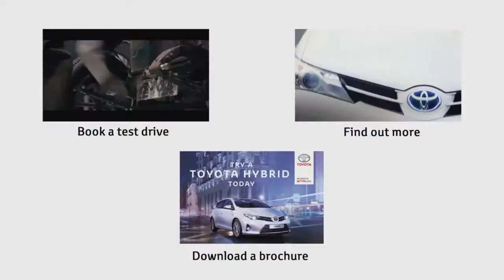Toyota Hybrid A Better Way